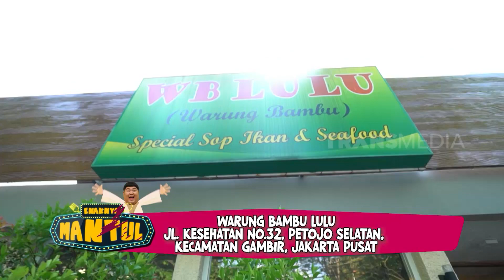Kenta dan Siva Aprilia Kulineran di Warung Bambu Lulu | ENAKNYA MANTUL (17/09/22) Part 1